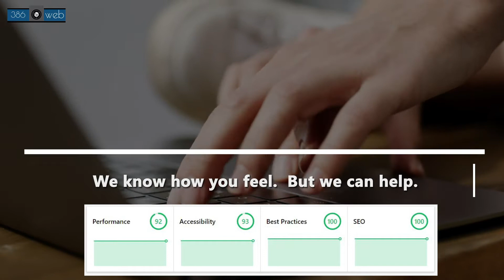Core Web Vitals - Services From 386 Web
If you're frustrated with the upcoming requirements with Core Web Vitals, so are we.

But we can help get you through it.  for more information.